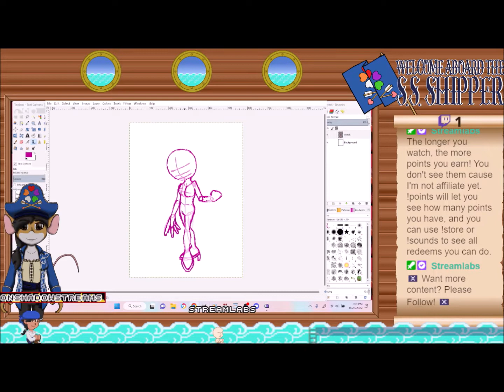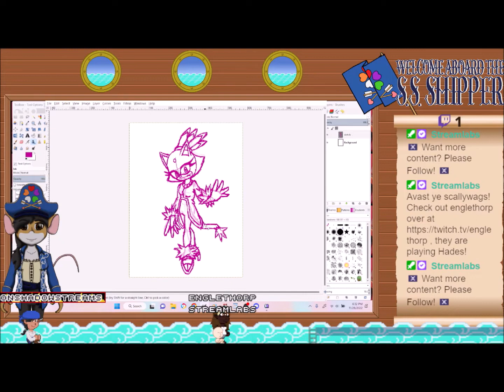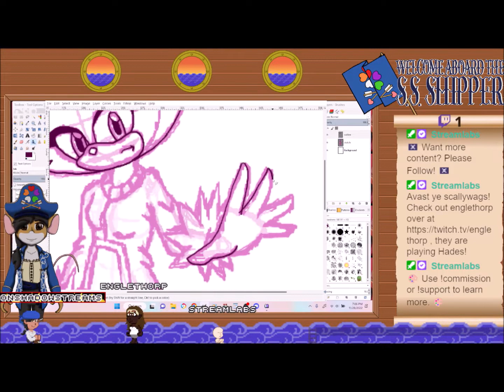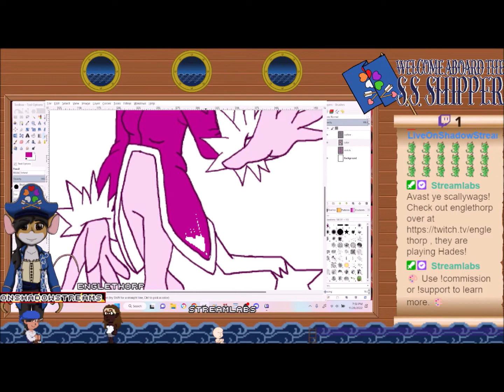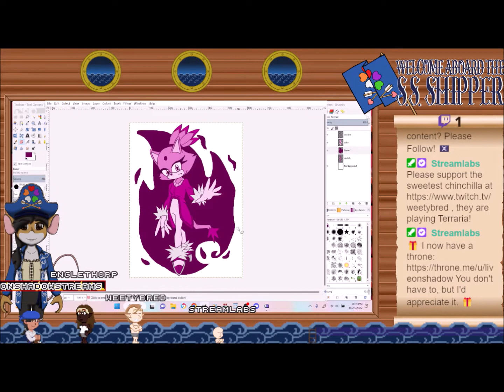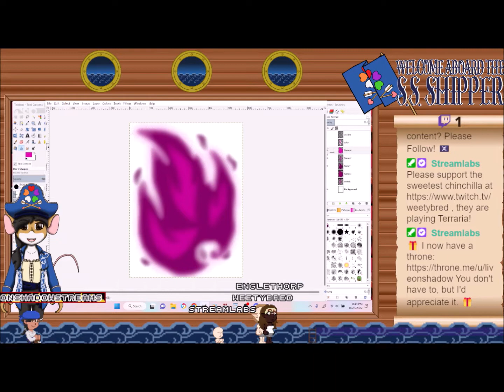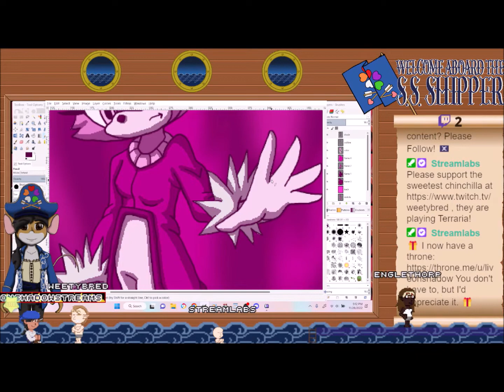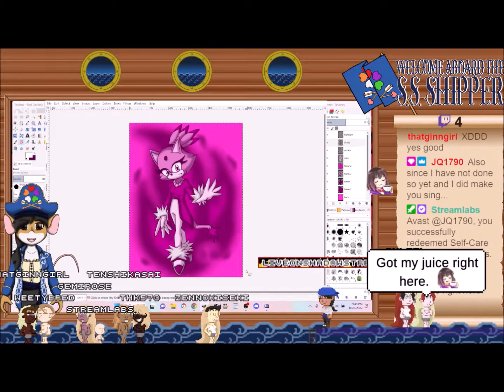Huevember 2022 Day 012 [Speed Paint]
It's Huevember! Which I didn't even know existed until the last week of October, but whatever. I decided to try out this challenge this year to see if I could do it.

Time to Complete: ~4.5 hours